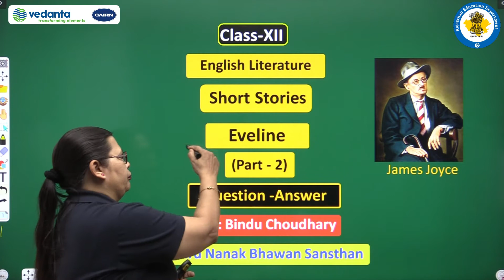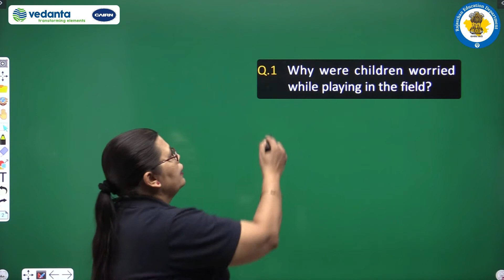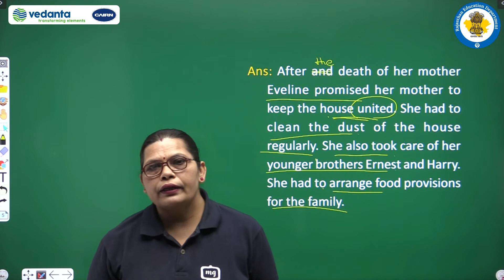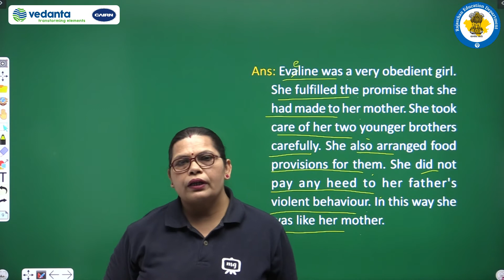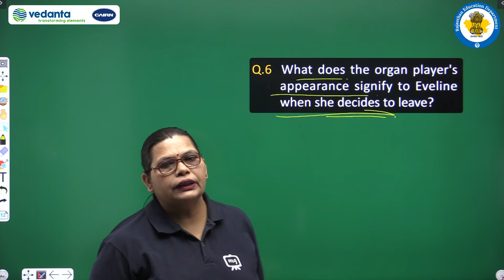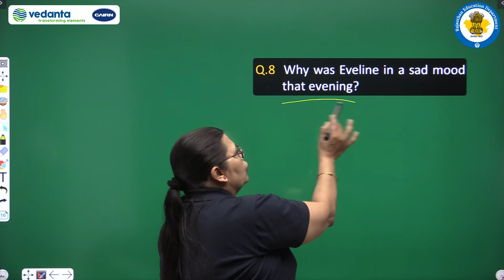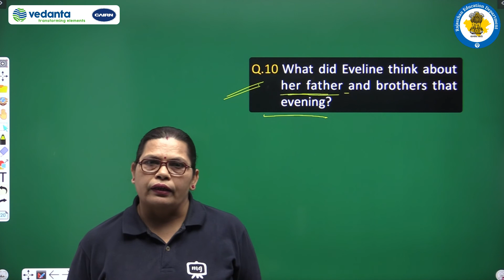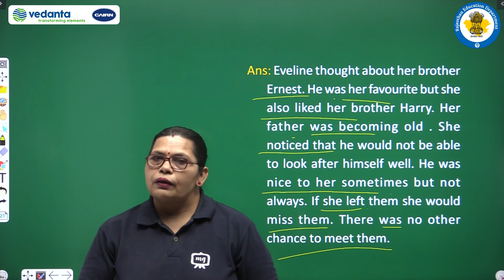RBSE | Class -12th | English Literature | Short Stories | Eveline | Question-Answer